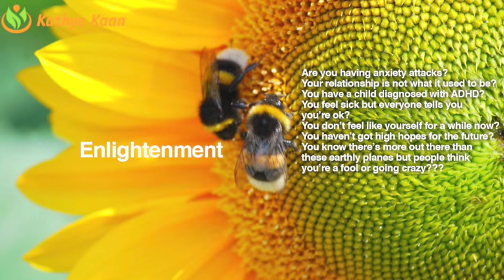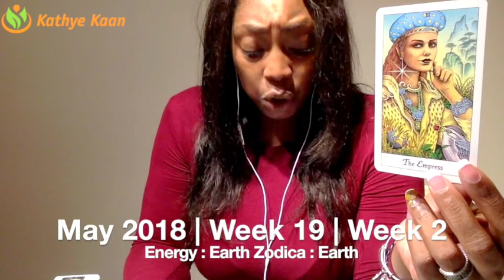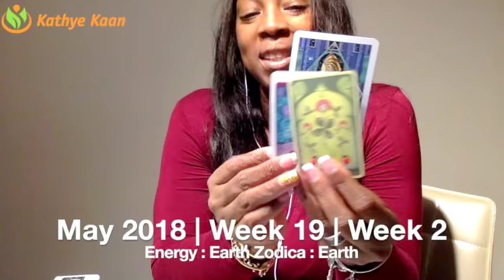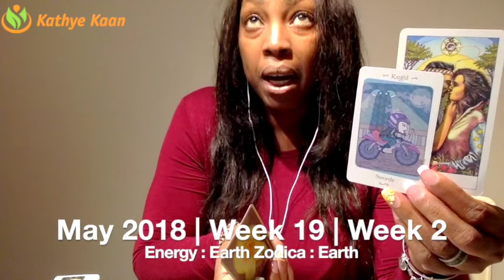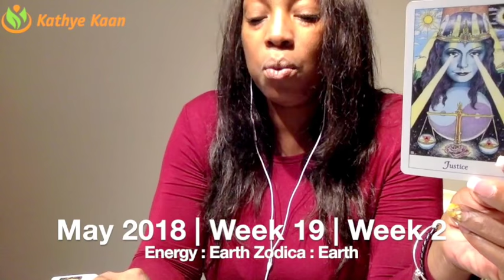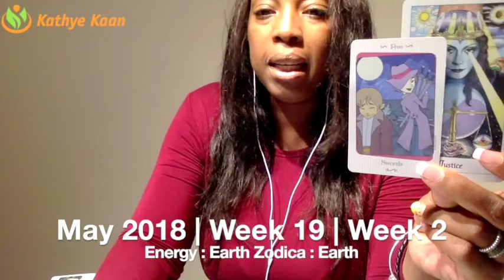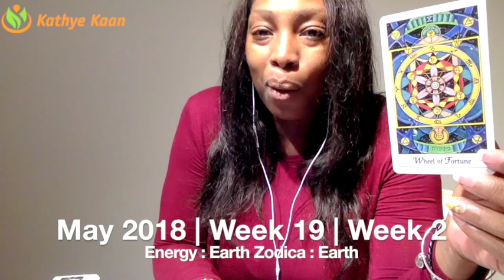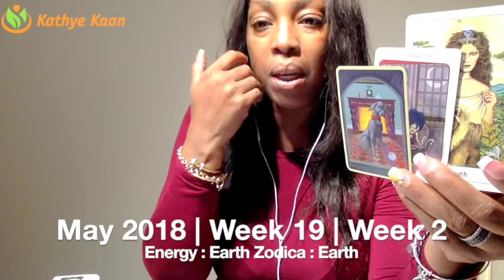TAURUS! HAPPY BIRTHDAY Tarot Reading | Horoscope | Week 19 | MAY 7 - 13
Weekly Psychic Tarot Reading | Horoscope | Week 19 |  MAY 7 - 13